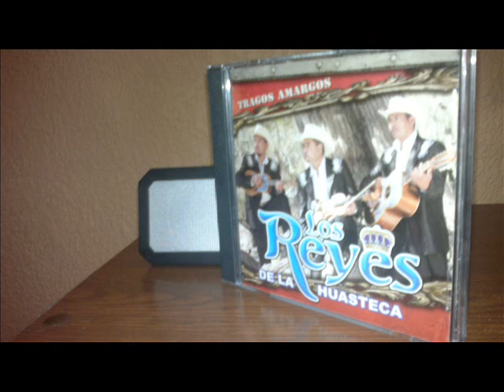"El Querreque" Los Reyes de la Huasteca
Aqui un nuevo trio espero y les guste estare subiendo musica de estos señores saludos...